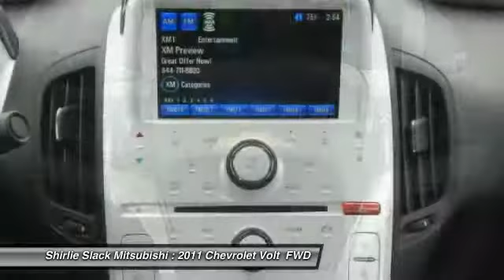2011 Chevrolet Volt Fredericksburg VA 68240A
2011 Chevrolet Volt Base

FUEL EFFICIENT 40 MPG Hwy/35 MPG City! Superb Condition. Navigation, Satellite Radio, Onboard Communications System, iPod/MP3 Input, WHEELS, 17 (43.2 CM) 5-SPOKE FORGED.. WHEELS, 17 (43.2 CM) 5-SPOKE FORGED POLISHED ALUMINUM READ MORE! KEY FEATURES INCLUDE: Navigation, Premium Sound System, Satellite Radio, iPod/MP3 Input, Onboard Communications System. Rear Spoiler, MP3 Player, Keyless Entry, Steering Wheel Controls, Child Safety Locks. OPTION PACKAGES: WHEELS, 17 (43.2 CM) 5-SPOKE FORGED POLISHED ALUMINUM. Chevrolet Volt with Cyber Gray Metallic exterior and Jet Black seats/Ceramic White accents interior features a 4 Cylinder Engine. Non-Smoker vehicle, Local Trade. VEHICLE REVIEWS: CarAndDriver.com's review says Combines the best attributes of an electric car (no tailpipe emissions) with those of a gas-fed car (no range anxiety), feels like a regular car.. Great Gas Mileage: 40 MPG Hwy. Approx. Original Base Sticker Price: $40,300*. WHY BUY FROM US: We are a family owned and operated sales and service facility.Our family has been serving the automotive needs of the Fredericksburg community for over 48 years. We offer competitive financing, second chance Financing and a full service department, servicing all makes and models. Thank You! Horsepower calculations based on trim engine configuration. Fuel economy calculations based on original manufacturer data for trim engine configuration. Please confirm the accuracy of the included equipment by calling us prior to purchase.